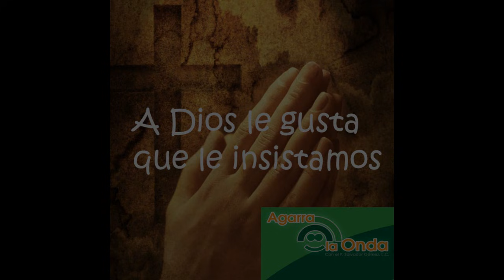7 Octubre 2021-Jueves 27º Ordinario-Ciclo B-Lc 11, 5-13-¡Sólo los macheteros alcanzan de Dios algo!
EVANGELIO DEL JUEVES 27º DEL TIEMPO ORDINARIO, 7 DE OCTUBRE 2021-CICLO B-Lc 11, 5-13: «SÓLO “LOS MACHETEROS” ALCANZAN DE DIOS ALGO». Con Dios conviene a veces ser un machetero, porque es la única forma de conseguir lo que nosotros queremos. Y me explico por qué. Recuerdo aquella historia del profesor de sexto de primaria, que estaba explicando su lección ya casi al final del curso. Todos los alumnos tenían que estudiar duro, porque no puedes pasar a la secundaria. Y entonces el profesor dice: "Ustedes van a tener que poner de su parte mucho, pues no vamos a acabar. Ustedes tendrán que estudiar la parte que falta en el libro". Entonces uno de los alumnos dice: "Esto está muy  chupado", queriendo decir está muy fácil. Después de que este alumno dijo esto, otro alumno saltó diciendo: "Profesor, él es un machetero, claro, por eso dice que no importa, esto está chupado".  El Profesor respondió: "Conviene que todos seamos macheteros". Esto es aplicable al tema del Evangelio de hoy.

UNA MOLESTA INSISTENCIA. Jesús va enseñando a sus discípulos a orar. Y los discípulos van aprendiendo. Pero, Jesús al enseñar el "Padre nuestro" como una forma de orar, no se queda simplemente en el "Padre nuestro". Es un buen maestro, y nos enseña aquí cómo rezar y también a tener muy buenas relaciones. Esa buena relación con Dios se mantiene, cuando tú mantienes una buena relación también con tus compañeros. A perdonar a nuestros hermanos se aprende cuando se les ama y cuando también se quiere amar a Dios, porque decir que amamos a Dios y no perdonamos a los hermanos es como decir que no amamos a Dios. Es importante captar qué nos quiere decir Jesús ahora. Supongan que hay un amigo, quien recibe y tiene una visita, y no tiene que darle de comer. Se acerca a la casa de su vecino, que es también su amigo, a pedirle algo, pero ya es de noche. A veces en nuestra vida es de noche, todo es problema, estamos necesitados de todo, y en la noche necesitamos recurrir a los amigos para solucionar nuestros problemas. Pero los amigos a veces no responden a nuestros problemas. El Evangelio viene a decirnos que, al igual que con un amigo,  con Dios se consiguen las cosas, no por ser amigos, sino por la MOLESTA INSISTENCIA. Es la primera lección que Jesucristo nos da. Y en realidad, si un amigo responde a veces por la molesta insistencia, Dios nunca se molesta, pues es nuestro Padre.

RELACIÓN DE HIJOS. Jesús dice, a renglón seguido, que nuestra oración debe ser una relación de hijos con su padre. Si ustedes  hacia sus hijos se comportan de una manera, y no dan una víbora cuando ellos les piden pescado... si ustedes, padres de familia, aun no siendo del todo buenos, son buenos con sus hijos, ¿Qué hará el Padre Celestial? ¡Qué importante que tengamos una relación de hijo con Papá Dios! Cuando tú dices "si mi Dios lo quiere", cuando uno habla con su padre con corazón de hijo, nunca tiene problemas. Y si los tiene, todos encuentran solución. ¡Qué hermoso tener una relación así: "Si mi Dios lo quiere". Detrás de una frase tan sencilla, se oculta una relación sencilla, una relación profunda padre-hijo. Yo creo que muchas veces ése es el problema: con Dios no tenemos una relación padre-hijo, aun siendo Él nuestro Padre y teniendo una relación de Padre con nosotros, porque nunca nos falla. Hay que cambiar nuestra relación de hijo. ¿Cómo tener una relación de hijo? Siendo hijo: tener una relación de obediencia, de sencillez, de apertura, de transparencia, de disponibilidad, escuchando qué quiere Dios de ti. Y no sólo serás machetero, sino querrás todo lo que Él quiere de ti, y no habrá problemas

DIOS ES SIEMPRE FIEL. Al final de tu vida, pasarás el examen. No puede un hijo ser abandonado por su padre y Papá Dios no abandona a sus hijos. ¡Dios es siempre fiel! Para Dios todos somos hijos. Dios nos quiere así como somos. No se  arrepiente de tenernos. Aprendamos a tener esa relación de padre-hijo, y no sólo de macheteros a la hora de dar,  sino macheteros a la hora de seguir la Voluntad de Dios, lo que Él quiere, así en la tierra como en el cielo. Y entonces tú, tú sí serás un hijo más, pero el hijo querido para siempre. ¡Bendiciones mías y de Papá Dios! P. Salvador Gómez, L.C.